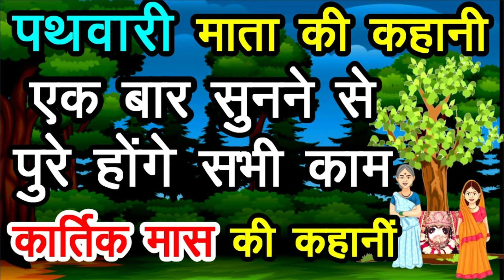कार्तिक मास की कहानी/कार्तिक मास की कहानी/ Kartik Maas Ki Kahani/ Kartik Snan Ki Kahani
Bhakti Gyan Presents कार्तिक मास की दूसरी कहानी~ कार्तिक मास की कहानी~ Kartik Maas Ki Kahani~ Kartik Maas Ki Kahani Day 3~ कार्तिक मास ~ कार्तिक स्नान की कहानी ~ Kartik Maas Ki Katha Kartik2024 - कार्तिक स्नान की कहानी~ कार्तिक मास की कहानी~ Kartik Maas Ki Kahani~ Kartik Snan Ki Kahani

kartik mahatmya
kartik mahina
kartik maas ka mahatva
kartik mahatmya katha
kartik maas
kartik month
kartik maas vrat katha
kartik maas mahatmya in hindi
kartik maah ki katha
kartik mah ki kahani
kartik mas ki katha
kartik mas ki kahani
kartik mas ki vrat katha
Kartik snan ki kahani
Kartik snan ki katha
Kartik nahane ki katha
Kartik nahan kab se hai
Kartik nahane ki vidhi
Kartik snan ka mahatva
kartik maas ki vrat katha
kartik mas katha,
kartik mas vrat katha
kartik mahina
कार्तिक मास महातम अध्याय
kartik mas
Kartik maas kab hai
kartik maas kab aata hai
kartik maas kise kahate hain
kartik maas kab se lag raha hai
kartik maas kab lag raha hai
kartik maas kab lagega
kartik maas kab a raha hai
कार्तिक मास
कार्तिक मास कब है
कार्तिक मास की कहानी
कार्तिक मास के भजन
कार्तिक मास की बात
कार्तिक मास कब आता है
कार्तिक मास कब है 2024
कार्तिक मास 2024
Kartik maas 2024 date
कार्तिक मास
kartik maas
kartik
kartik maas ki mahima
कार्तिक मास का महत्व
कार्तिक मास की महिमा
वृन्दावन में कार्तिक मास
बरसाना
नन्दगाँव
कार्तिक एकादशी
कार्तिक मास में उत्सव
धार्मिक कार्य
मांगलिक कार्य वर्जित
कार्तिक मास में गृह प्रवेश
कार्तिक मास की कथा
kartik mas mahatva
kartik mass ki kahani